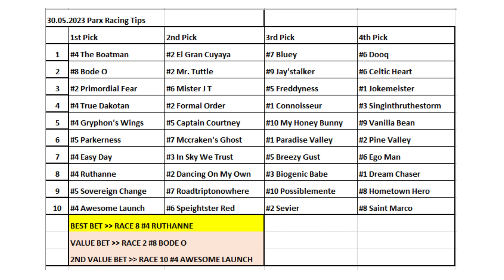30.05.2023 / Philadelphia Parx Horse Racing Tips / Philadelphia Parx At Yarışı Tahminleri